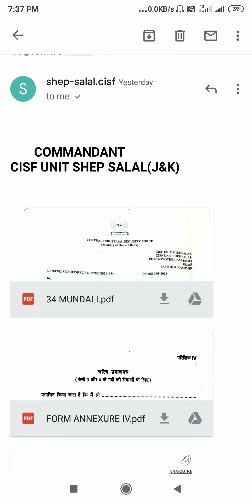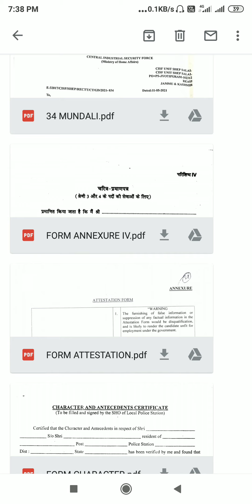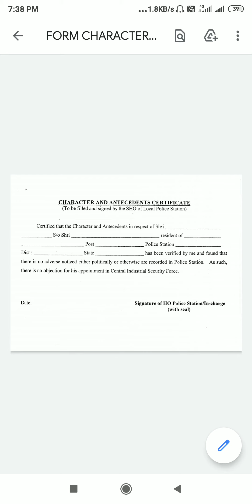CISF JOINING LETTER E_MAIL के दवारा पहुच रहे है!!